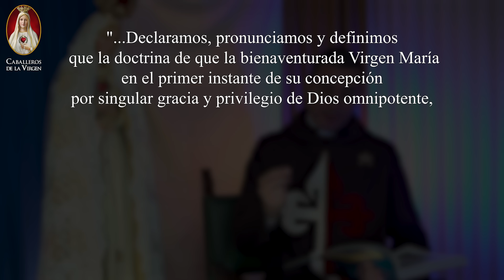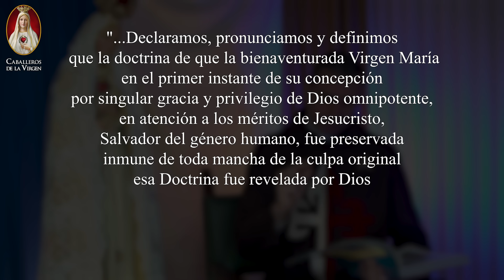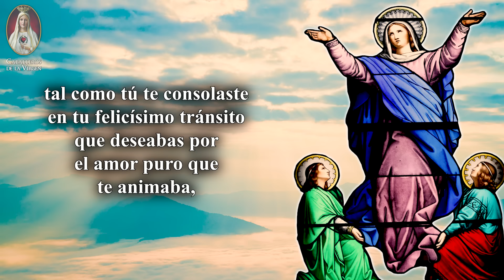Novena a Nuestra Señora de la Asunción🕯️con el Padre Jose Bernardo📖 Caballeros de la Virgen🙏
¡Bienvenidos al primer día de la Novena de Nuestra Señora de la Asunción! 🙏 Hoy nos sumergimos en una profunda meditación sobre la Inmaculada Concepción de la Virgen María, un misterio de fe que nos revela la predilección de Dios al elegirla sobre todas las criaturas.

En este día, reflexionaremos sobre cómo María, desde el primer instante de su concepción, fue preservada del pecado original por una gracia especial de Dios.

Esta elección divina no solo destaca su pureza y santidad, sino también su papel crucial en el plan de salvación.

MOMENTOS PRINCIPALES
00:00 MADRE de todos nosotros
00:50 ORACIÓN inicial
02:00 INTENCIONES
03:26 MEDITACIÓN - Fruto maravilloso de la creación, La Inmaculada Concepción
07:22 ORACIÓN del día
08:02 ORACIÓN final

👉🏻AYÚDANOS A CONTINUAR CON NUESTRO APOSTOLADO DIGITAL, HAZ TU DONACIÓN AQUÍ: 👈🏻